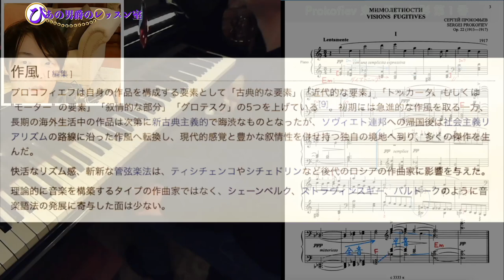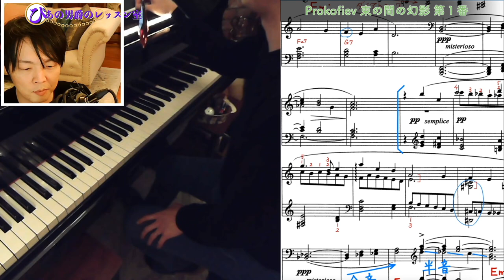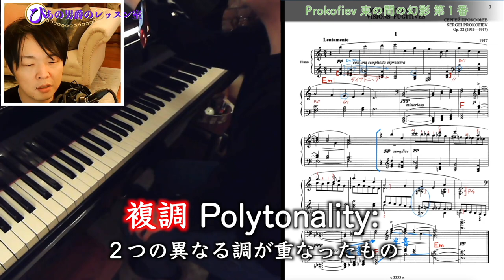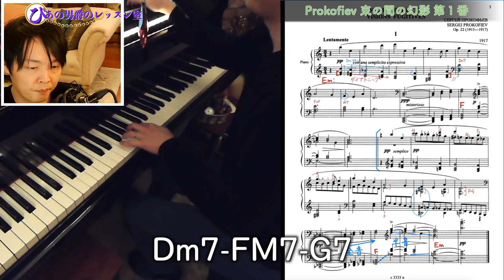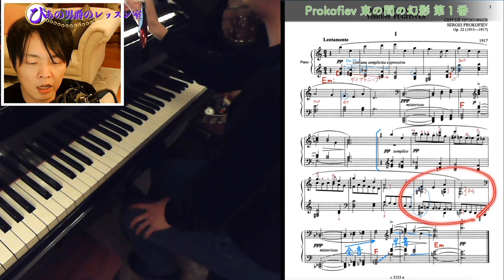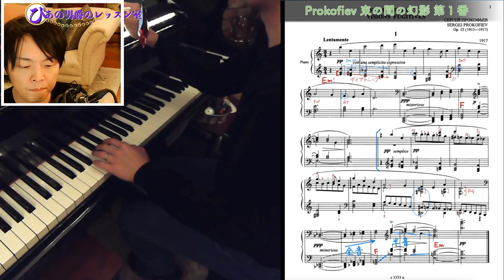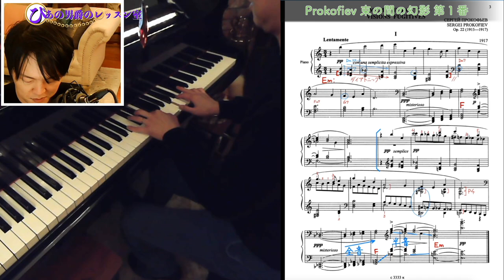【ピアノレッスン】プロコフィエフ束の間の幻影１番｜奏法と楽曲分析【近代クラシック】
【チャンネルメンバーシップへのご加入はこちら↓】
皆様のご支援を力に変えて頑張ります！

オンラインレッスン・個人動画レッスン：＄３５〜承ります。

こんにちは！ぴあの男爵改めゆーすけです。
このチャンネルではピアノの練習法を主なコンテンツとしてお届けします。

【当チャンネルの支援メンバー（敬称略）】

皆様からのご支援のおかげでこのチャンネルの活動を頑張ることができます。